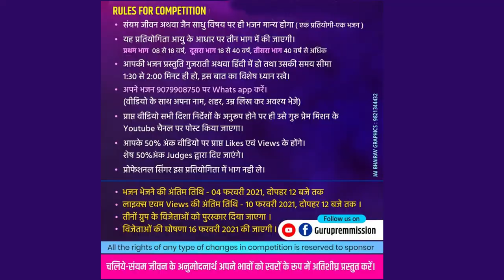NO 026 - Vandita Shah - 22yr - Ahmedabad